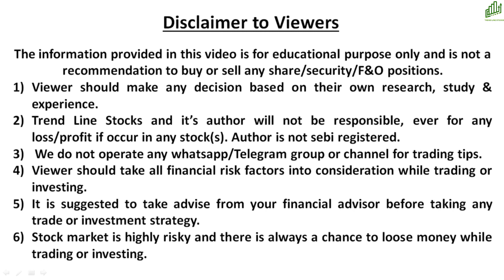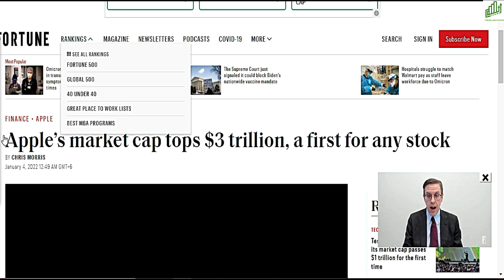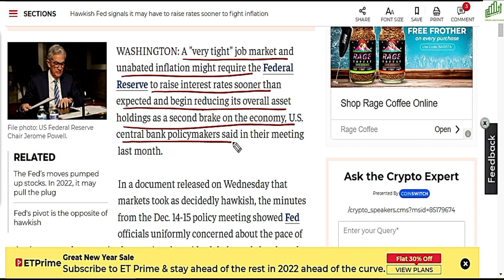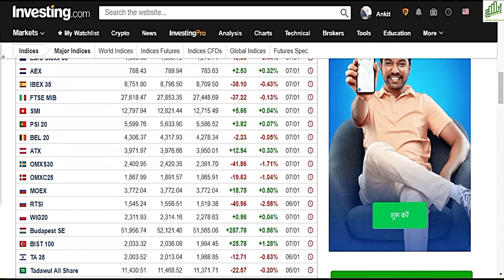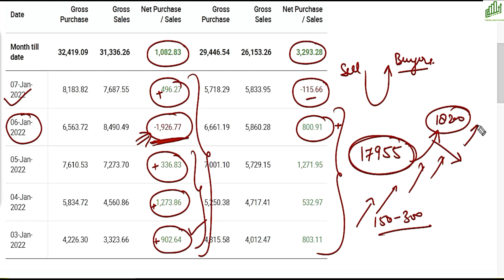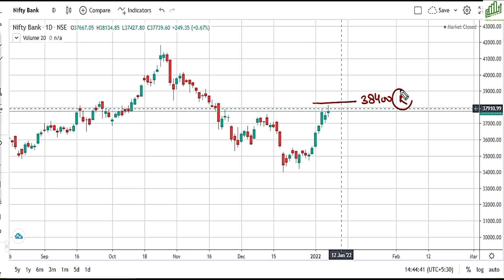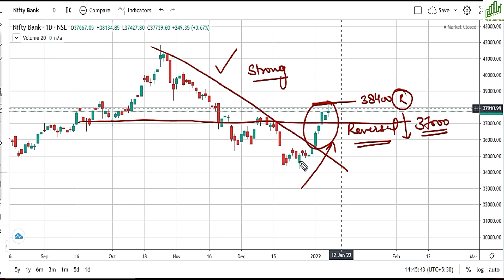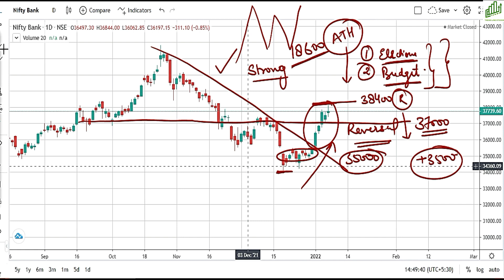NIFTY PREDICTION & NIFTY ANALYSIS FOR NEXT WEEK JANUARY I NIFTY NEXT MOVE I BANK NIFTY TOP GAINERS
BIG NEWS
GAP UP OR GAP DOWN?
NIFTY PREDICTION TOMORROW
NIFTY GAP UP TOMORROW?
NIFTY GAP UP OR GAP DOWN
OUTLOOK FOR JANUARY 2022